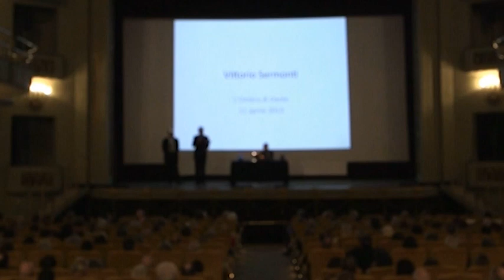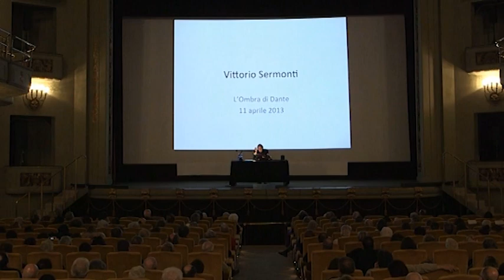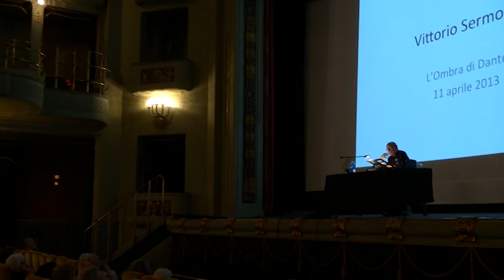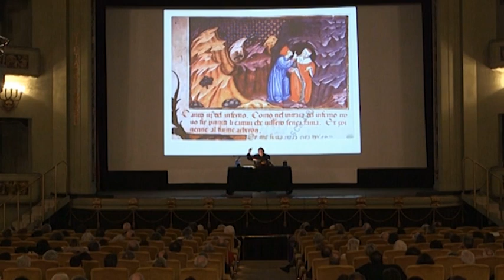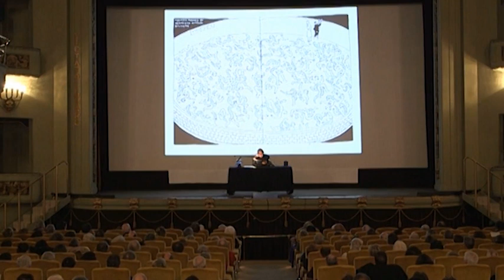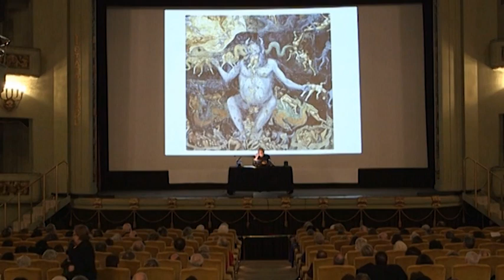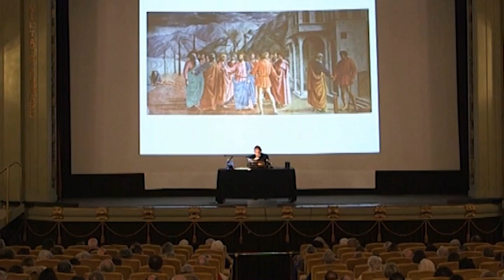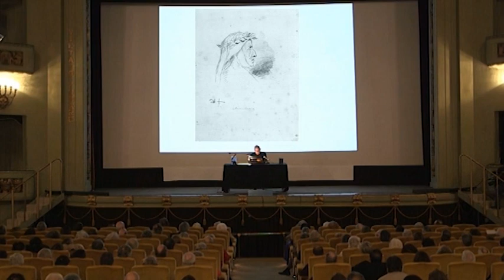VITTORIO SERMONTI, L'OMBRA DI DANTE - 2013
Teatro Odeon Firenze, 11 aprile 2013
L'ombra di Dante
VITTORIO SERMONTI
introduce LINO PERTILE